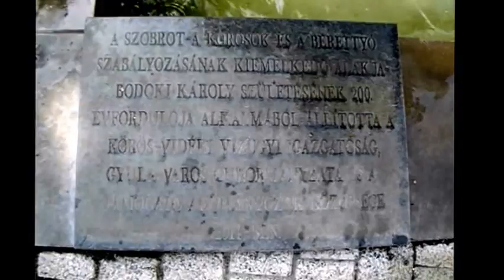Egy kis belvárosi séta Gyulán a szökőkutak körül 2017.08.09 - én